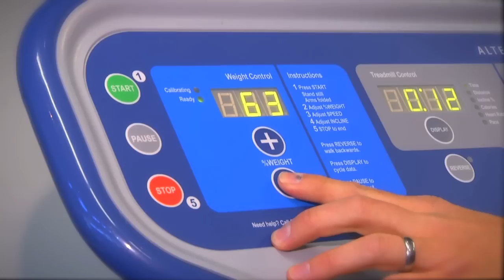Remy Bernier Adventures - Treadmill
When you go from being active and fully abled to being in a wheelchair full time, one might think an active life is next to impossible.  Remy Bernier Adventures will show you otherwise.  In this episode we visit with Ajax to get you on your feet again!
SHAW TV community television